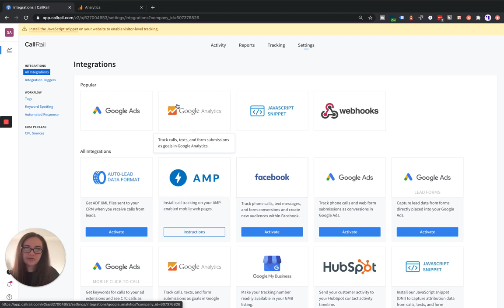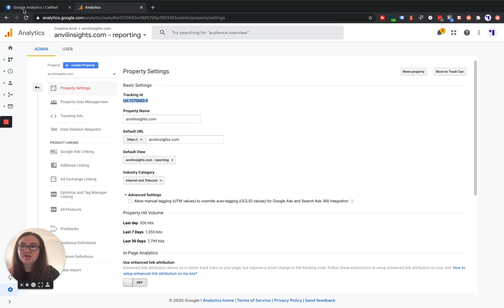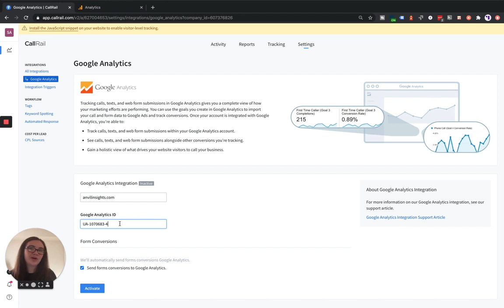How to Integrate Google Analytics with CallRail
Some would still prefer to pick up the phone and call. These leads are important, but they cannot be tracked with Google Analytics alone. CallRail can help you connect these offline conversions with the digital platform that initiated them. In today's video, we will show you how to integrate Google Analytics with your CallRail account.

Interested in learning more? Check out our webinar series for in-depth conversations about how to optimize YOUR analytics for YOUR business